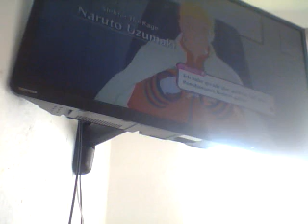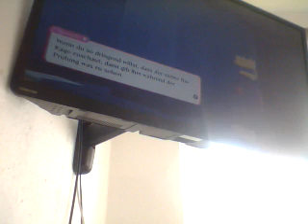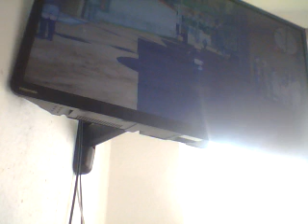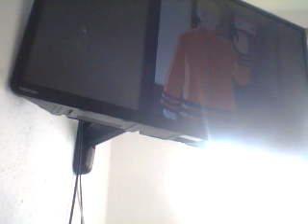Naruto Storm 4 Road to Boruto Part 2 Boruto hasst Naruto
in diesen part geht es weiter.